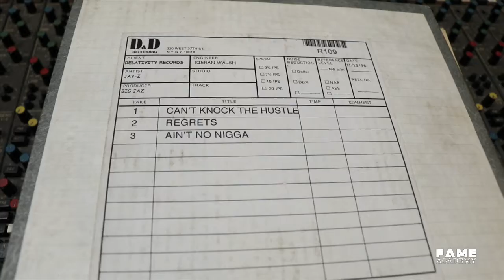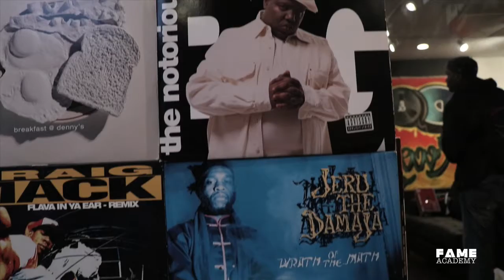Reasonable Doubt 20th Anniversary Pop Up Shop Pt. 2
Kareem Biggs Burk, Pain In Da Ass and Khadejia Bass Discus producing the history making album Reasonable Doubt.

F.A.M.E. ACADEMY - FASHION ART MUSIC ENTERTAINMENT

The Artist's Resource Center